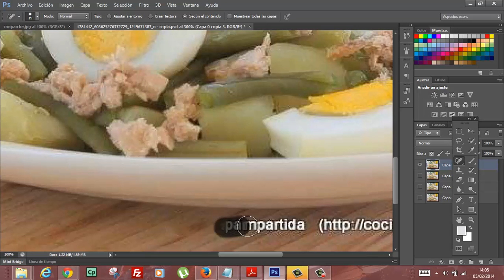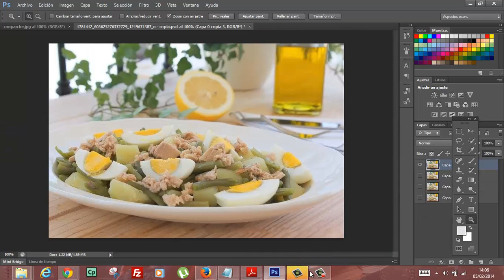Photoshop pincel corrector puntual Informatica Academia Usero Estepona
Photoshop pincel corrector puntual Informatica